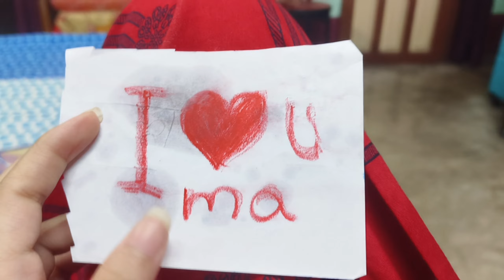কষ্টটা তোমাদের সাথে ভাগ করলাম 😔।।মা দিবসের এরম গিফ্ট পেলাম ❤️।।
vlog
vlogs
daily vlogs
family vlogs
minivlog
family vlog
trending shorts
viral
new vlog
vlogger
bengali vlog
bangla vlog
fashion
indian vlogger
bengali mini vlog
bangla fashion
fashion style
fashion vlog
womens fashion
fashion bengali
women's fashion
women fashion
bangali fashion
travel vlog
travel vlogs
satya saggar new vlog
satya the traveler
the traveler satyal
Bengali travel vlog
family vlogs
sourav joshi vlogs
sourav joshi
piyush joshi
vlogs
travel
clening
home
youtube vlog
mother
dauther
love
gift